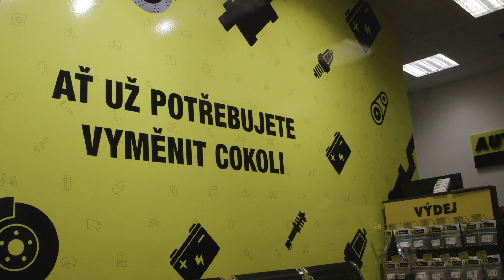Auto Kelly má dárek pro každého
Vánoce jsou tady a my v Auto Kelly jsme se rozhodli, že je čas nadělování dárků. Na začátku prosince jsme se tedy rozjeli na česká parkoviště a vybraným motoristům dali přesně to, co zrovna pro své auta potřebovali. A jak to dopadlo? Podívejte se sami.